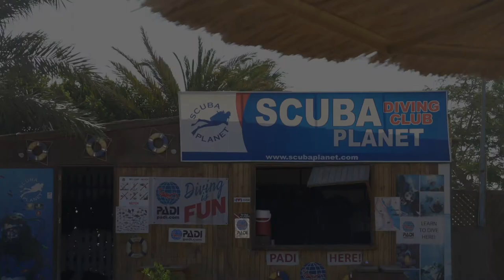Scuba Planet Diving Center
Welcome to Planet Diving Center at Hurghada Seagull where you can enjoy learning to dive or just snorkel in our bay or enjoy a day our boating on the beautiful RedSea waters of Hurghada...